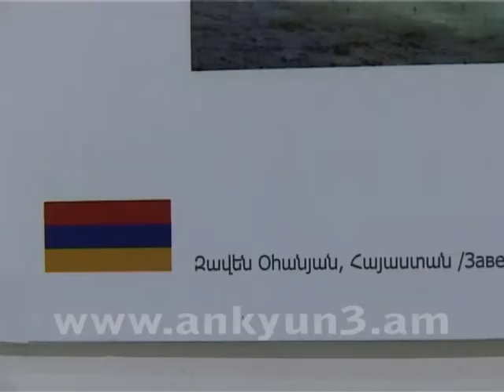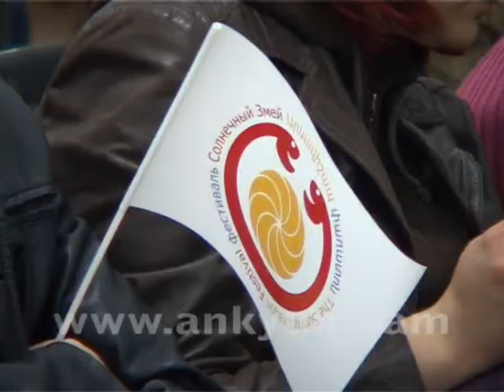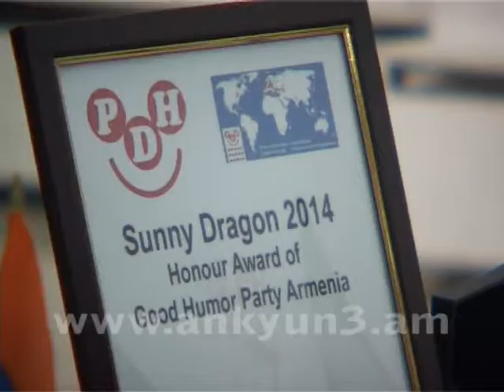Ծաղրանկարիչների ցուցահանդեսը «Նոյի վերադարձը» խորագիրն էր կրում